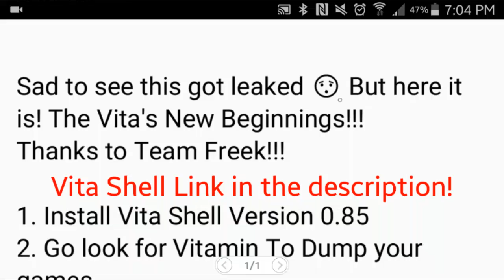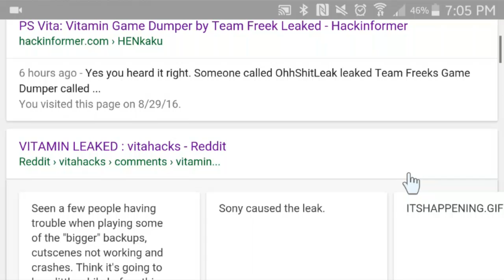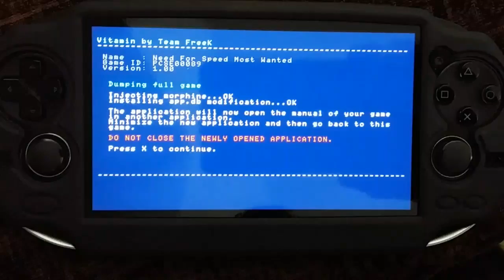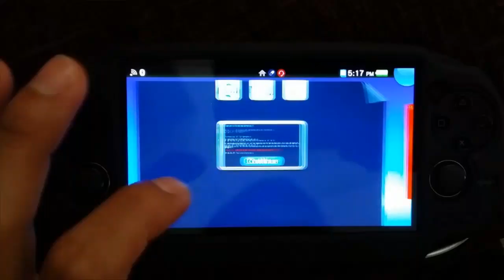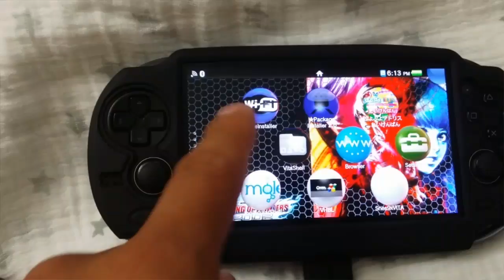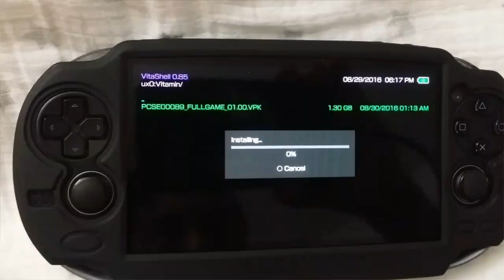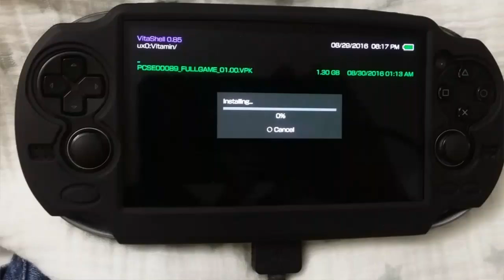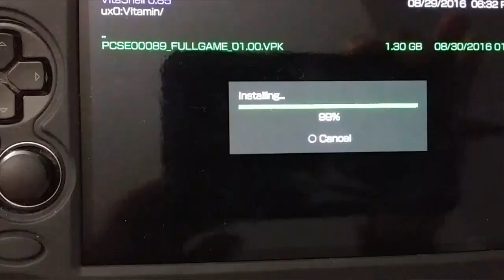PS Vita Hacks 3.60! HENKAKU HACK VITAMIN Vpk Guide! Need for Speed Full Game Dump!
***UPDATE 8.31.16 Official Release: Vitamin 1.1 by TheFlow***

Go get the New VITAMIN 1.1!!!

More features
Amphetamin plugin
Additional self dumping (higher compatibility)
PARAM.SFO patching to prevent 0x80101144 error
Games are dumped as ‘safe’ homebrews
Auto-suspend blocker
More stable dumper
Better UI with progress bar and percentage

Donate if you can to these guy's they made us all happy in a way!

Sad to see this got leaked 😯 But here it is! The Vita's New Beginnings!!!
Thanks to Team Freek!!!

1. Install Vita Shell Version 0.85
***Updated to 0.86 8/30/16***
2. Go look for Vitamin To Dump your games
3. When you find Vitamin
if file is a Zip Rename to vpk
4. Install Vitamin vpk to your Vita
5. Then let the Magic happen
Plug your charger so your battery doesn't
Run out. 😂 It takes time.

***VitaShell 0.91***
TheFlow
-Brings Automatic updates-

P.S. Sorry for the shaking did everything with my phone 😂😉